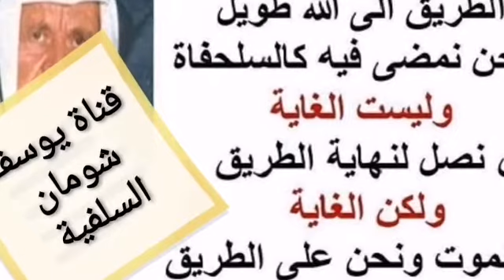4-193 كلام الشيخ على أول شيء يفعله الزوجان عند الدخول صلاتهما ركعتان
⛔كلام الشيخ على أول شيء يفعله الزوجان عند الدخول صلاتهما ركعتان . حفظ
الشيخ : ... والشيء الآخر الذي ينبغي التذكير به هو أن الزوجين حينما يبني أحدهما على الآخر فيجب عليهما أن يفتتحا هذه الشركة التي لا تشبه الشركات الأخرى ، لأنها عادة تكون شركة الحياة فعليهما أن يفتتحا هذه الشركة الطيبة القائمة على طاعة الله ورسوله بصلاة ركعتين ، أن يصلي الزوجان ركعتين اثنتين ولا شك ولا ريب أن ذكر الله عزوجل في هذه الساعة التي لا يملك الشباب عادة أنفسهم إلا أن يقضوا فيها وطرهم بأقرب وقت وهذا بلا شك أمر حلال ولكن إذا كافح أحدهما شهوته ليصلي كل منهما ركعتين ثم بعد ذلك يتقدم كل منهما للآخر ويقضيان شهوتهما بعد أن قدم بين يدي ذلك طاعة الله تبارك وتعالى ، لأن في ذلك افتتاحا للحياة الزوجية وهذه الشركة السعيدة بطاعة الله عز وجل ، فيرجى لهما أن يكون ذلك سببا لسعادتهما في الحياة الدنيا وفي الآخرة0 هذه كلمة وذكرى والذكرى تنفع المؤمنين ، ولا بد عادة في مثل هذه الكلمة وفي مثل هذا المجلس أن يخطر في بال أحد الحاضرين سؤالا حول ما سمعه فلا مانع عندي أن أسمع ذلك السؤال أو غيره فإن كنت مستعدا وأجد في نفسي له جوابا فعلت وإلا تخلصنا من الجواب بقولنا نصف العلم لا أدري والسلام عليكم .
السائلون : بارك الله فيك يا شيخنا وجزاكم الله خيرا .
السائل : سؤال يسأل سائل هو الآن مش محصل لاوحدة ولا اثنين ولا ثلاثة وبيسئل عن الخامسة والسادسة ، فهل يجوز للإنسان أن يتزوج الخامسة و السادسة أم لا ؟
الشيخ : شلون مش محصل واحدة وبتسئل عن عن الستة ... هذا يا أبا عبد الله سؤال أم نكتة ؟ .
أبو عبد الله : والله سؤال يا شيخنا .